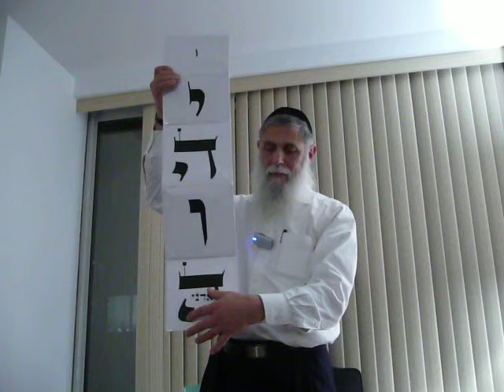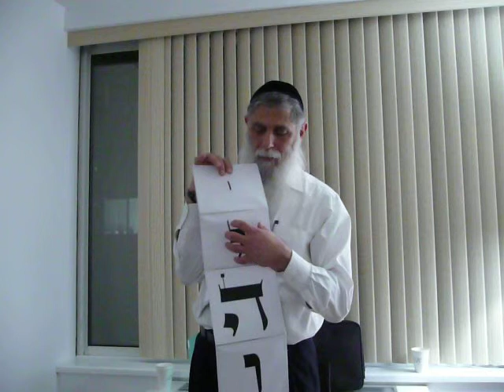The Vertical Experience # 9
Rabbi Sutton